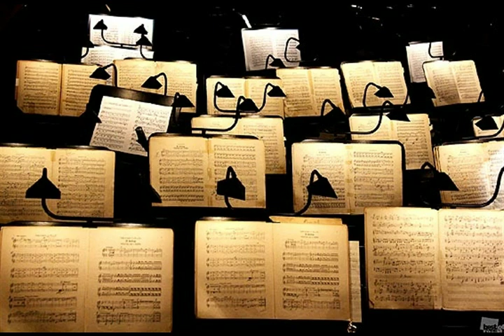Оркестр в ознобе из альбома Володя Высоцкий В 2016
1969   Слова:
Владимир Семенович Высоцкий

Оркестр в ознобе

В Азии, в Европе ли родился озноб —
Только даже в опере кашляют взахлёб.

Не поймёшь, откуда дрожь, — страх ли это, грипп ли?
Духовые дуют врозь, струнные — урчат,
Дирижёра кашель бьёт, тенора охрипли,
Баритоны запили, и басы молчат.
 Раньше было в опере складно, по уму,
 И хоть хору хлопали — а теперь кому?!
Не берёт и верхних нот и сопрано-меццо,
У колоратурного — не бельканто — бред!
Цены резко снизились до доллара за место.
Словом, всё понизилось и сошло на нет.
 Сквозняками в опере дует, валит с ног,
 Как во чистом во поле ветер-ветерок.

horn

Партии проиграны, песенки отпеты,
Партитура съёжилась, и софит погас.
Развалились арии, разошлись дуэты,
Баритон — без бархата, без металла — бас.
 Что ни делай — всё старо, гулок зал и пуст.
 Тенорово серебро вытекло из уст.
sax

Тенор в арии Ленского заорал: "Полундра!" —
Буйное похмелье ли, просто ли заскок?
Дирижёра Вилькина мрачный бас-профундо
Чуть едва не до смерти струнами засёк.

guitar solo "Russian Orchestra"

из альбома Володя Высоцкий В 2016